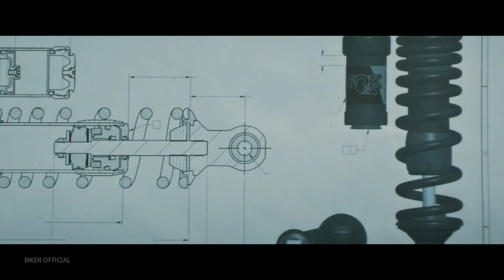Indian Sport Chief 2023